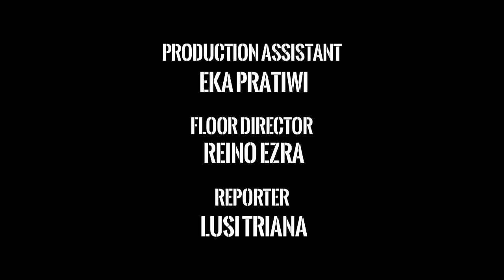MUVILA ROUNDTABLE WITH PRODUCERS: Belum Percaya Film Indonesia (Part 3)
Setelah bicara peran promosi film dan biayanya yang sangat besar, empat produser film aktif Indonesia, yakni Sheila Timothy (Lifelike Pictures), Affandi Abdul Rachman (MNC Pictures), Meiske Taurisia (babibutafilm), dan Hanung Bramantyo (Dapur Film), bicara tentang kecilnya kepercayaan penonton kita terhadap film Indonesia. Tonton langsung obrolan para produser film Indonesia ini dalam video Muvila Roundtable terbaru berikut.